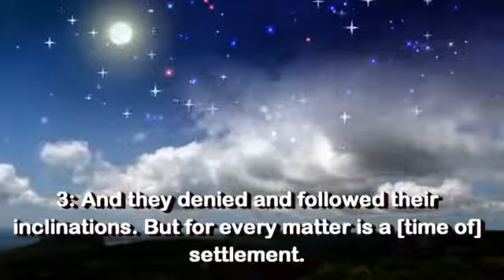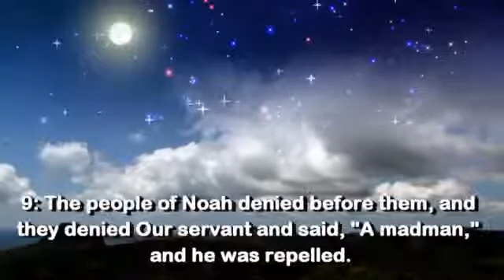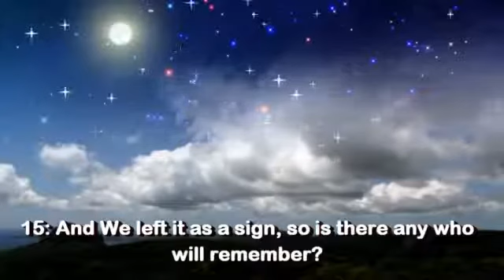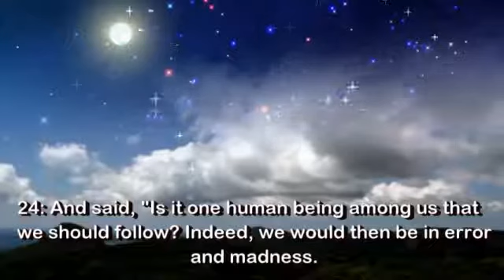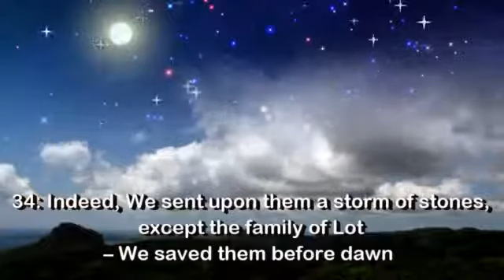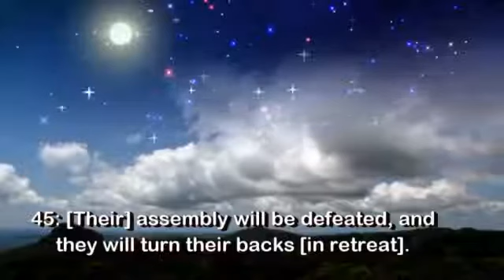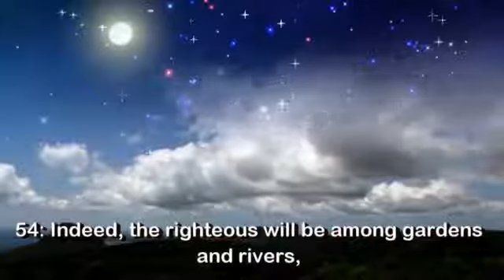54 Surah Qamar By Sheikh Abdur Rahman As Sudais